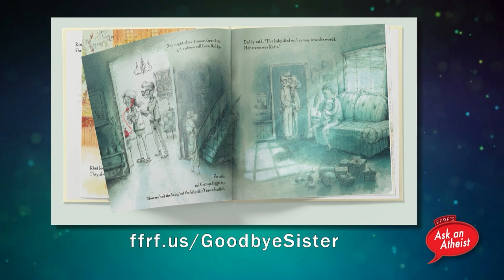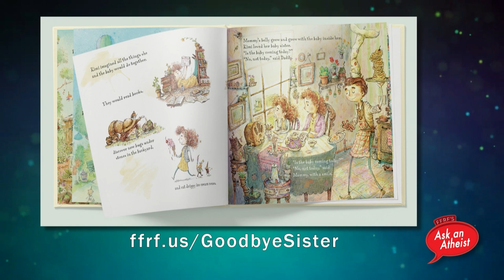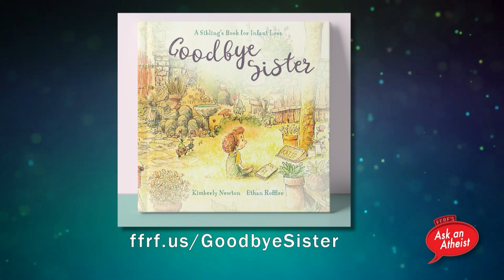Ask an Atheist: Goodbye Sister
Today on FFRF's "Ask an Atheist," we talk with author Kimberly Newton about her new children’s book, Goodbye Sister. Viewers may know Kim, as she was formerly the executive director of Camp Quest, an organization that runs secular, co-ed summer camps for kids aged 5-17. She recently wrote Goodbye Sister, a book for children under 10 years of age about grieving the loss of an infant sibling.